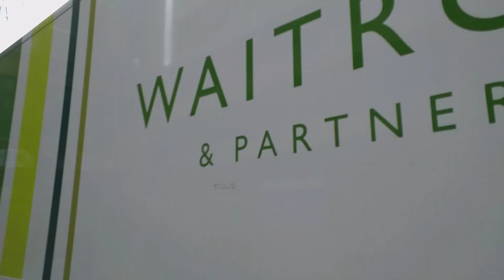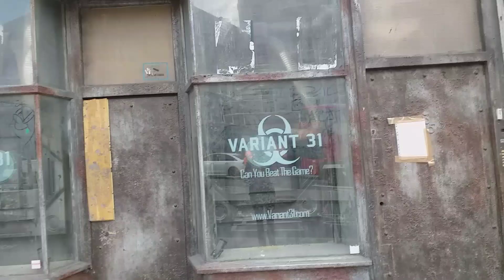RA1638 Walking the central line Episode 5 Part 6 of 8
It was a great stright forward walk indeed, so easy and yet fairly quickly ineed.

Please click on the libk belong, if you have missed any episodes on my central line walk.